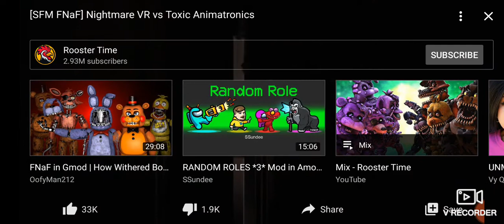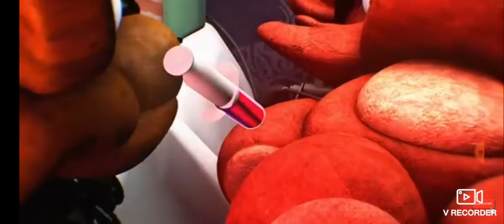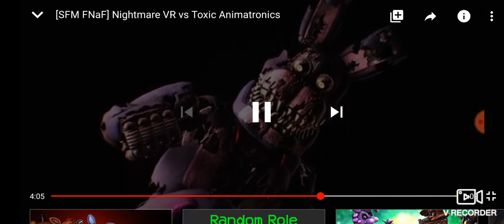reaction to toxic animatronic vs nightmare animatronics